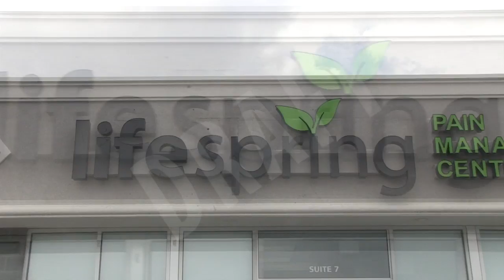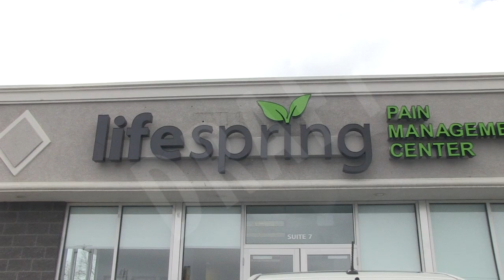Life Spring Commercial